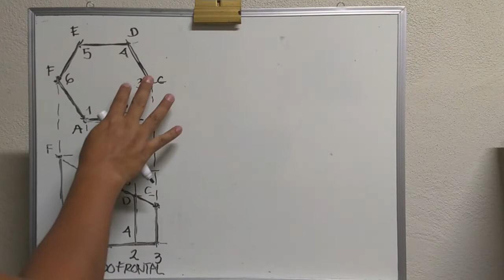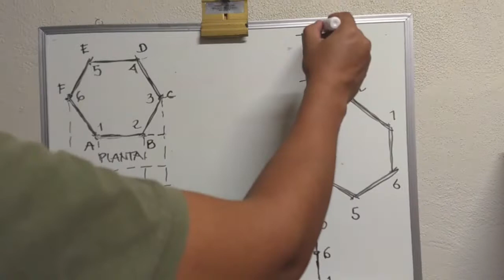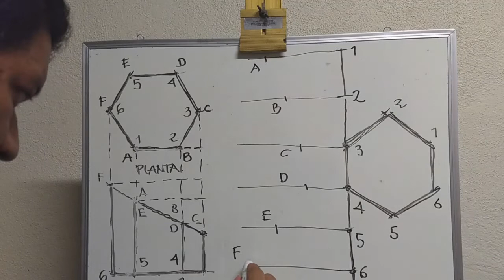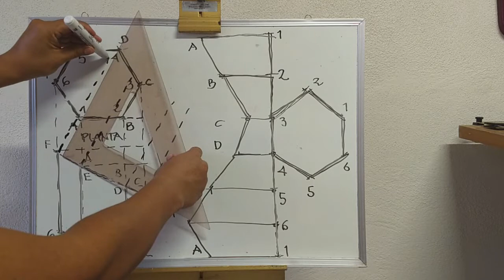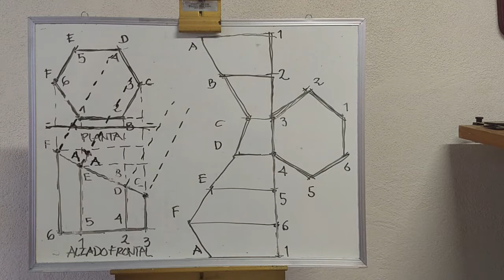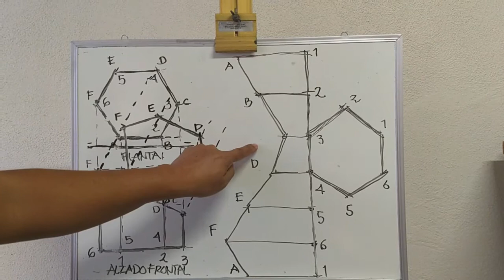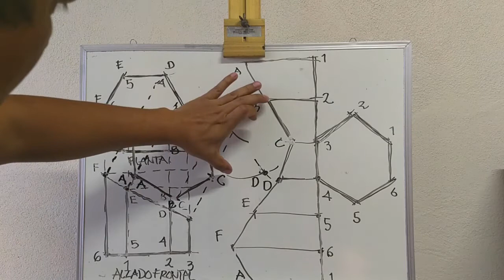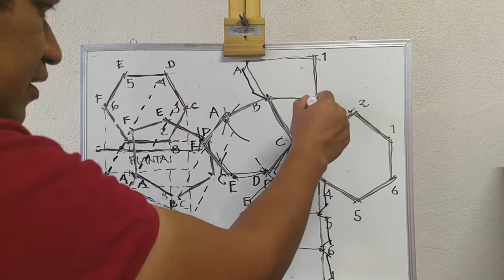Construcción de un Prisma hexagonal truncado (parte 2)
Dibujo en proyección diédrica ortogonal de un prisma hexagonal truncado, desarrollo de la tapa inclinada y trazo del plano para su construcción. Parte 2